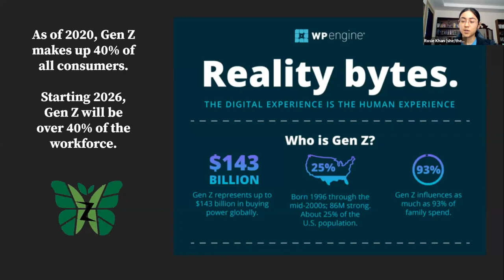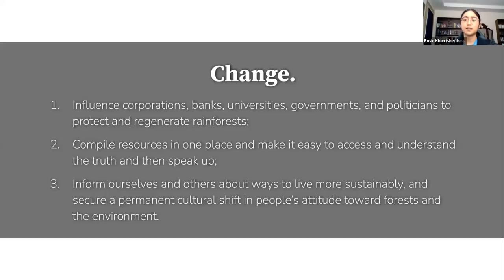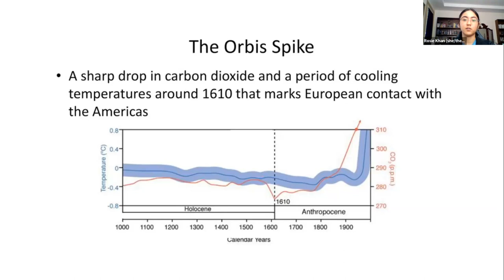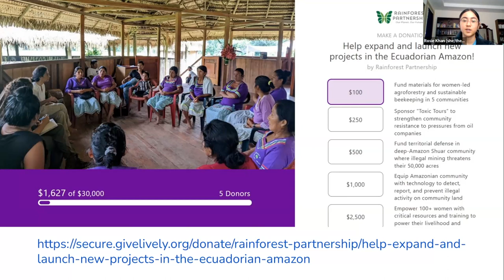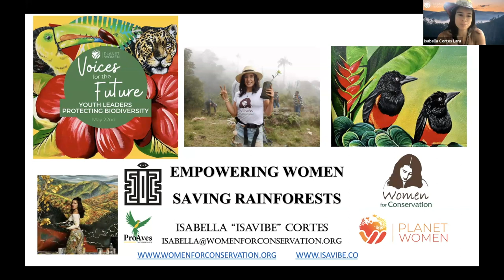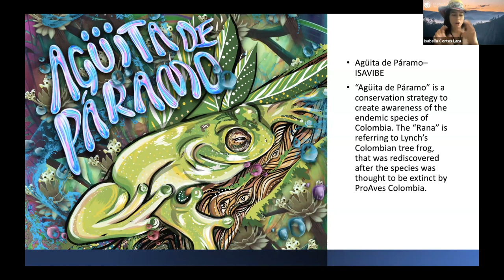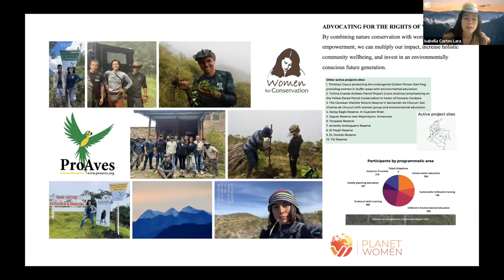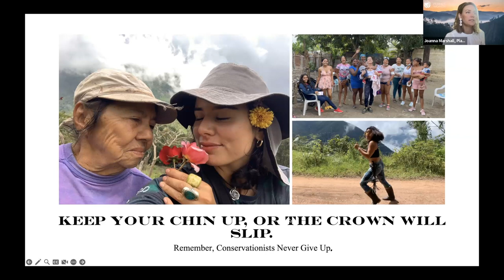Voices for the Future: Youth Leaders Protecting Biodiversity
If you need a jolt of energy and inspiration, then this is the conversation for you! On International Biodiversity Day on May 22, 2023, Planet Women hosted a discussion with two incredible youth leaders from Women for Conservation and Gen Z for the Trees, two partners we are proud to support through grants.

We are delighted to welcome two youth leaders that are tackling the environmental crisis with creativity and grit, Isabella Cortes Lara and Roshan (Rosie) Khan. Listen in as we discuss activism, art, advice for aspiring leaders and how to counter environmental alarmism with optimism.

About:
Women for Conservation supports communities near high biodiversity hotspots. They provide tools and training to local women to protect endangered wildlife and their habitats.

Gen Z for the Trees is on a mission to achieve global zero deforestation by 2030 by building a community of youth leading the movement for rainforest protection through policy, research, and advocacy.

Planet Women is resourcing women leaders today and changing systems for tomorrow. We directly invest in local women and communities protecting critical rivers and forests in Africa, the Andes-Amazon, and the U.S. Southwest. We also provide transformational leadership trainings to diverse, multi-generational environmental practitioners around the globe.